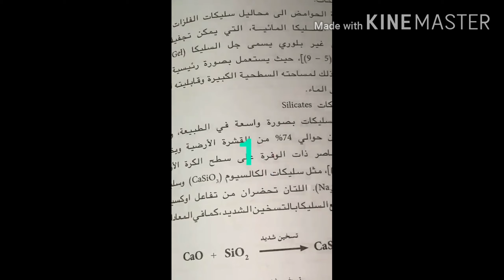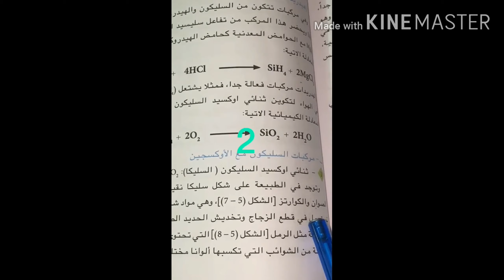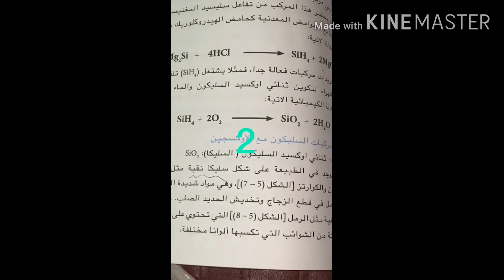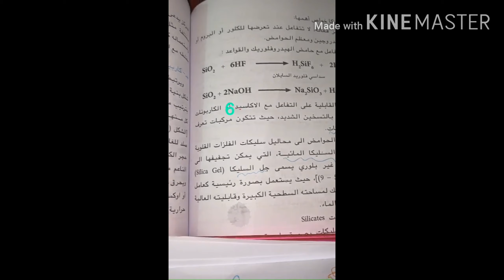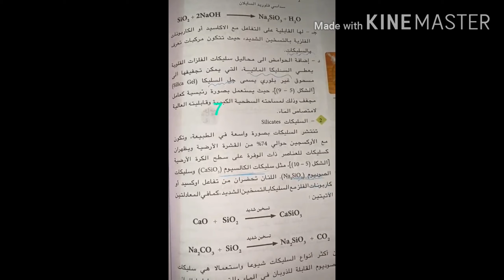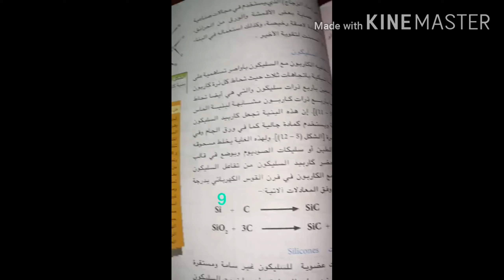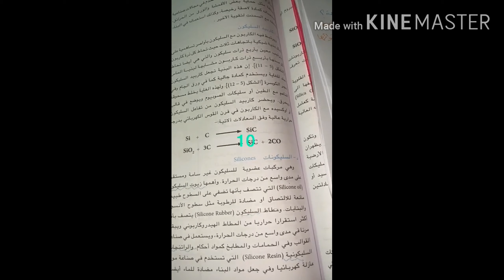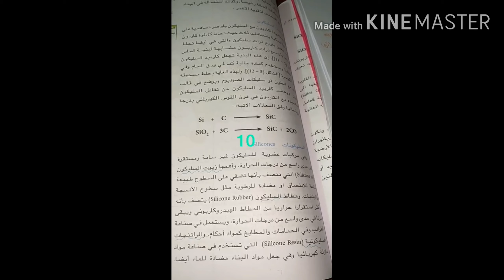الدرس الاول/الصف الثالث متوسط/ الكيمياء/تكمله الفصل الخامس /الست علياء عبد الزهره